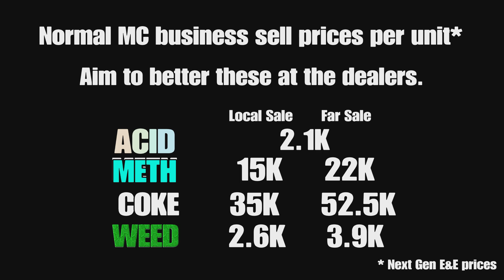GTA Street Dealers locations today 1 May 2023 : GTA Online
Where to find the 3 street dealers today 1 May 2023 in GTA 5 Online.

00:00 intro
00:10 best unit prices
00:20 dealer 1
01:16 dealer 2
02:11 dealer 3